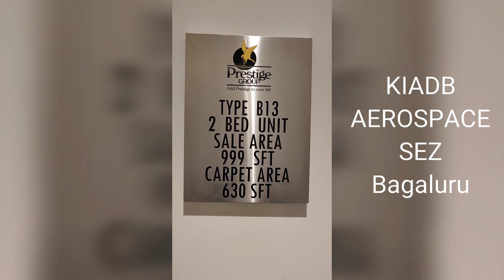Prestige Finsbury park bangalore || 2BHK 999sqft || KIADB, Aerospace SEZ||More Info CALL@ 6363024717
Prestige FINSBURY PARK
KIADB(3000 Acres)
Near International Airport
1,2&3 BHK
2Club House
25Acres
For More Info & Site Visit Arrangements
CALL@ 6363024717